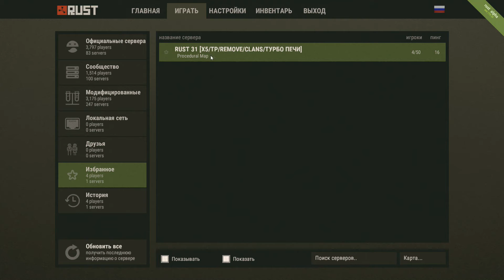RUST | Приключение Первое | [Let's Play] #1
Хотите поиграть с нами? - Сервер называется RUST 31 его адрес  \\ connect 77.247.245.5:28265
На сервере установлена система телепортации к другу, домой, система кланов, так же вам доступна прокачка умений персонажа (майнинг, добывание дерева, охота) чем выше уровень - тем больше ресурсов вам выпадает за удар.